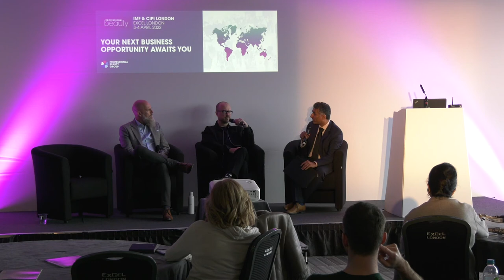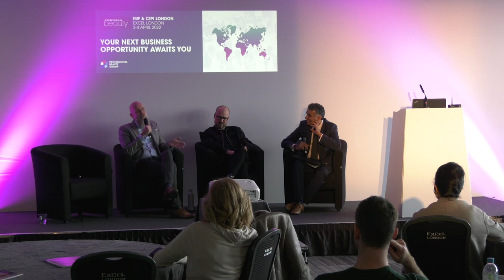Online killed the professional salon star | IMF & CIPI London